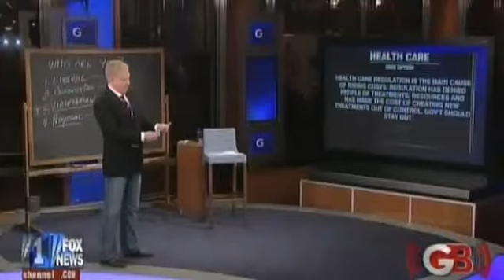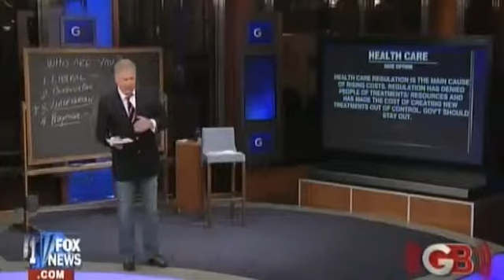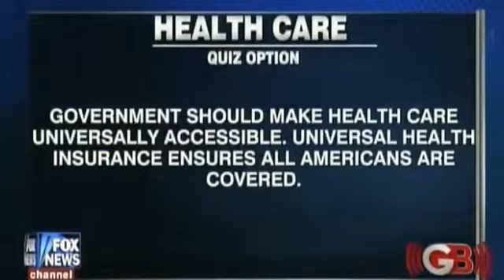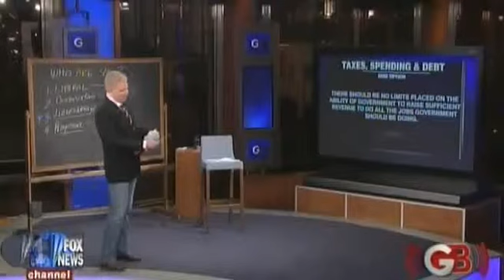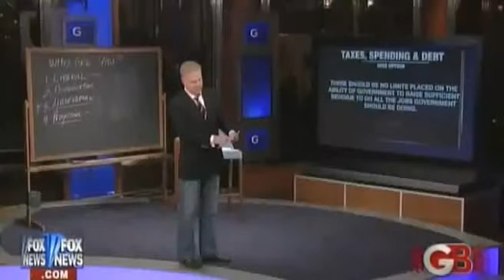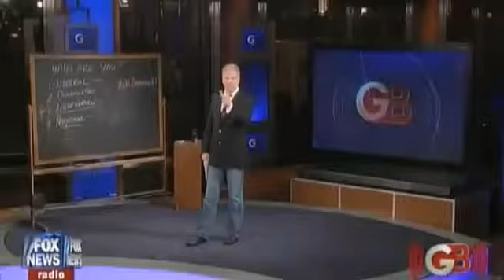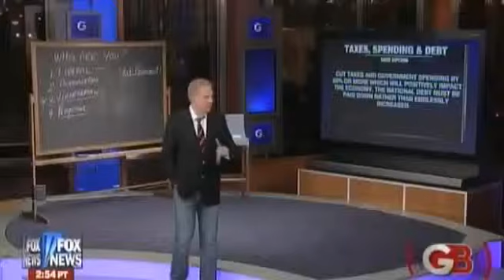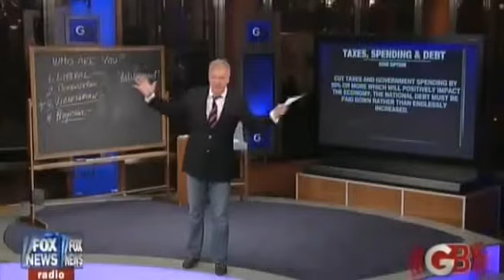Glenn Beck Show February 26, 2010 Quiz For America Part 4